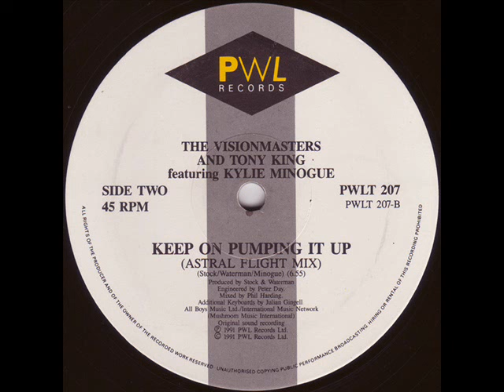Visionmasters & Tony King ft. Kylie Minogue - Keep On Pumpin' It (WOLTERS Remix)